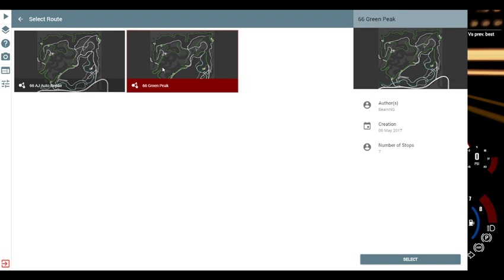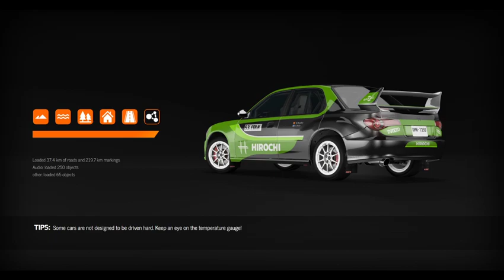Why I don't own a Car [BeamNG Drive]